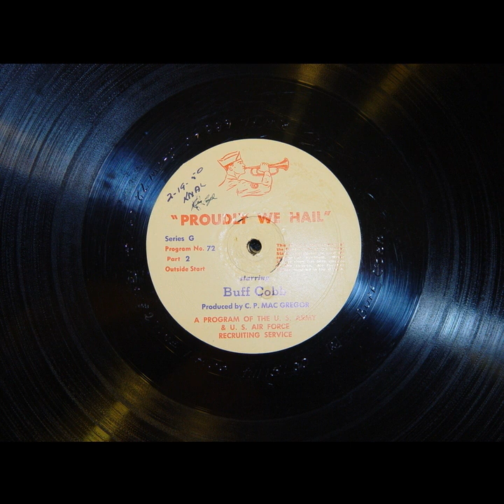Proudly We Hail - Dottie's Dilemma (#072) [Buff Cobb]